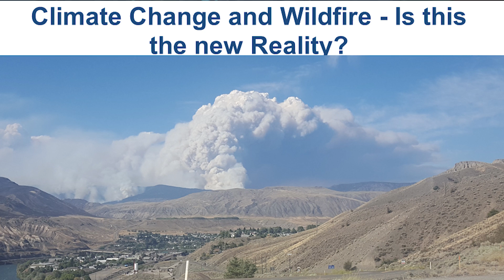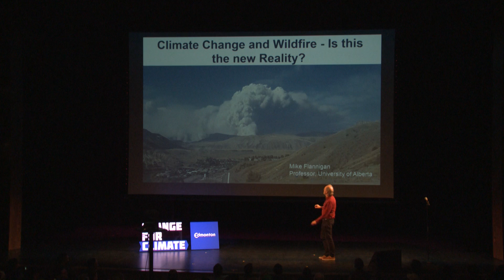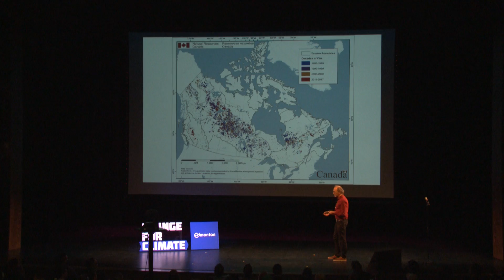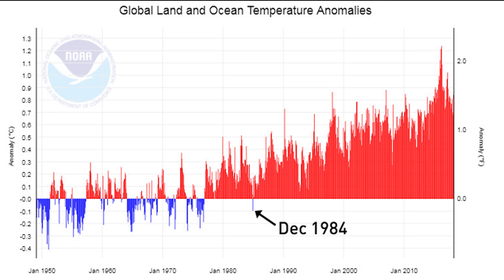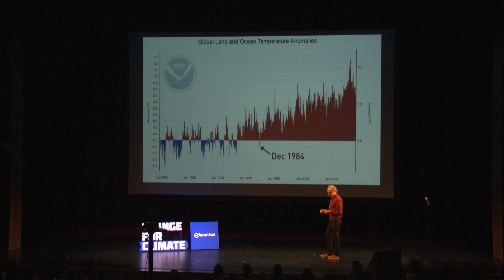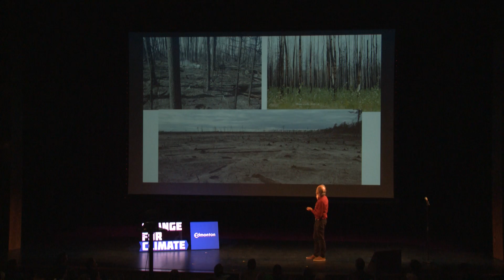Climate change and wildfire: Is this the new reality? - Change for Climate Talks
Climate change and wildfire: Is this the new reality?
Wildfires are becoming not only larger and with bigger consequences, but they are also more frequent. What does the changing climate have to do with this? Will this be the new norm? University of Alberta professor Mike Flannigan discusses these questions in this Change for Climate Talk.

Change for Climate Talks are short, inspiring presentations by local community leaders, sharing their ideas on how we can act on climate change. This presentation was filmed during the Oct. 24, 2018 ChangeForClimateTalks .

Find many other ways you can act on climate change by visiting and join the movement.